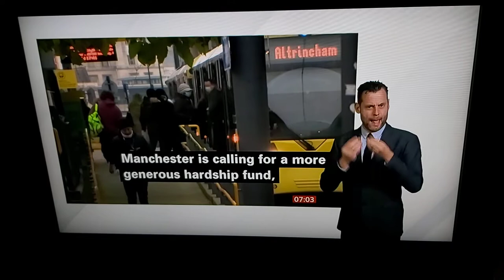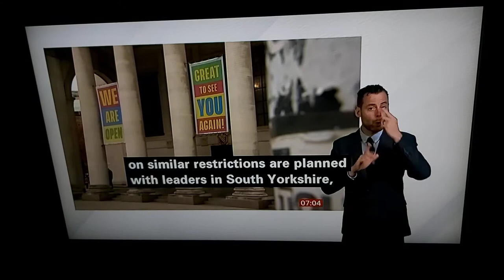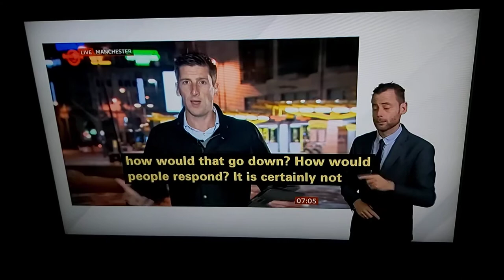Greater Manchester leaders has given 12noon deadline today by Government last night !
BBC Breakfast News at 7:00am with BSL interpreter on BBC News Channel on Tuesday 20th October 2020.

Andy Moore reports.

Robert Jenrick, Communities and Local Government Secretary.

Dan Johnson reports live in Manchester.

Sir Richard Leese, Labour Leader of Manchester City Council.

BBC Political Correspondent Chris Mason talks live in Westminster Studios.